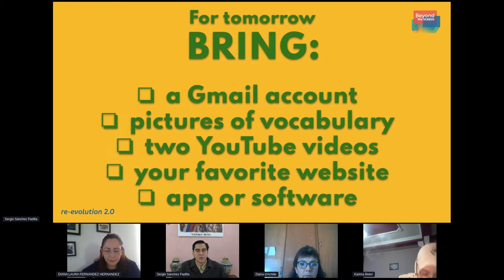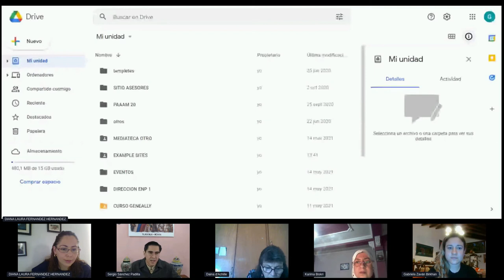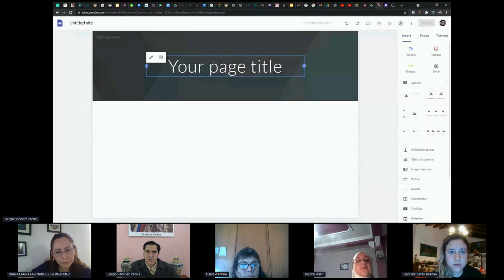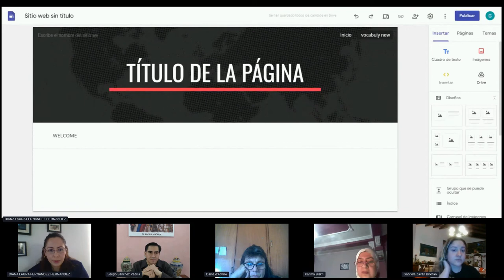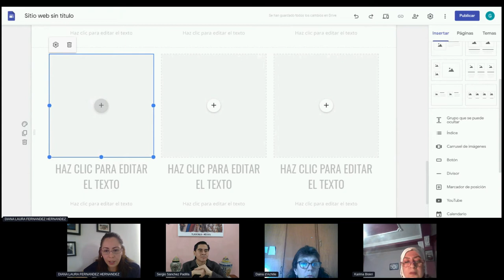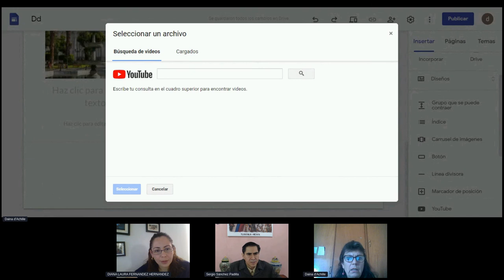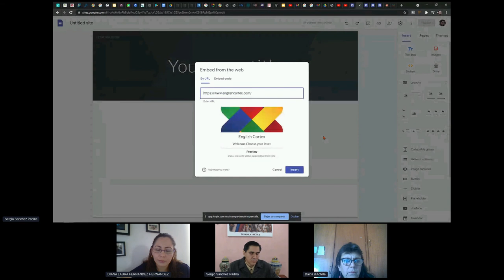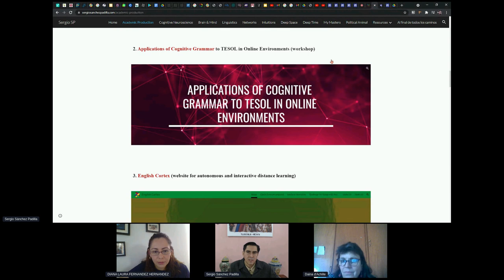Part 2: Integrating Interactive Contents on a Web Platform for TESOL Online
Sergio Sánchez Padilla, Tania Mora Pavón & Diana Laura Fernández Hernández | Part 2: Integrating Interactive Contents on a Web Platform for TESOL Online

This workshop presents the basic features and elements that a web platform should contain for the teaching and learning of English as a foreign language online. That is, it should be accessible, engaging, intuitive, autonomous, flexible, and effective; and it ought to develop presentation, practice, production, and self-evaluation.

This workshop was originally presented at Re-Evolution 2.0, an international virtual conference for English language educators.

Re-Evolution 2.0 was a project of the Regional English Language Office at the U.S. Embassy, Lima.